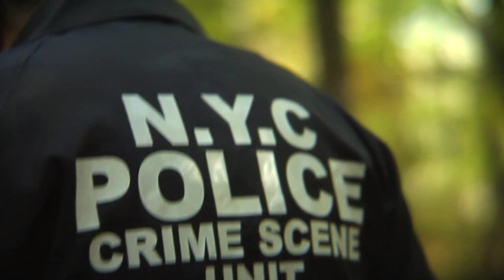Just for fun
Guitar by Jeff Neil of Streetheart. Tony D ( Police officer) NYPD finds a bag full of money which belongs to Franckie the Cat. question is..who will will the ultimate battle...